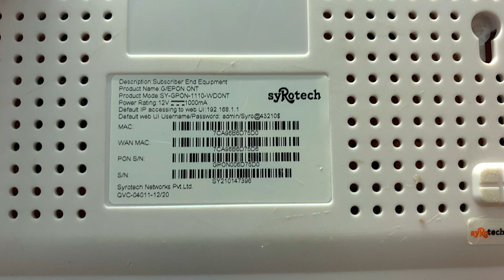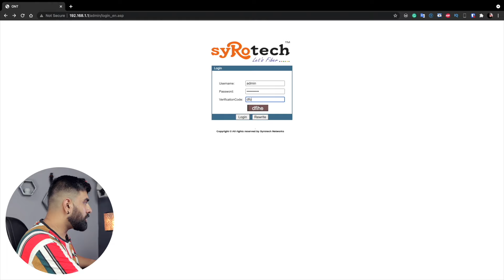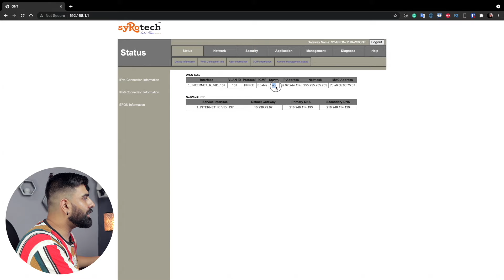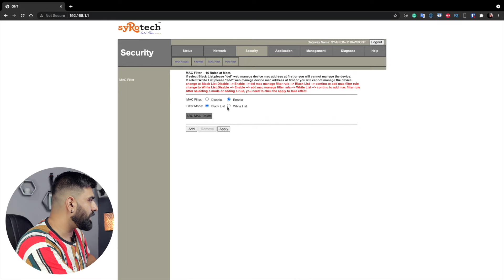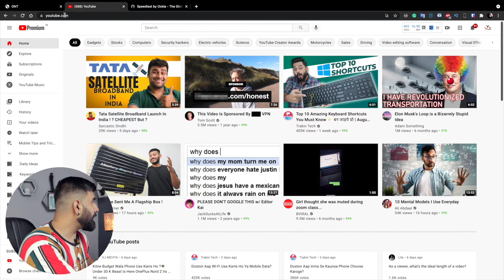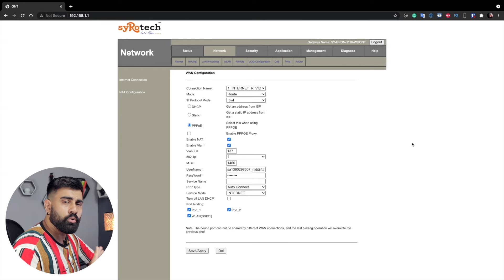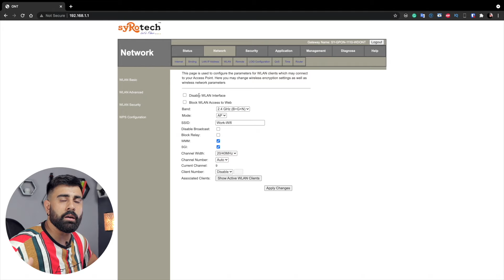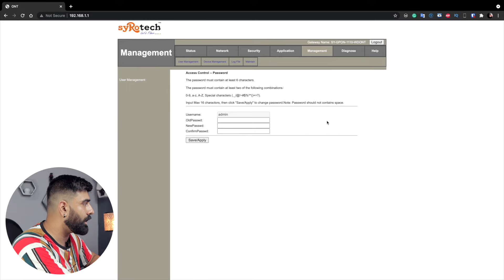Syrotech Router Configuration || How To Configure BSNL FTTH ONU/ONT Router/Modem (2022) [in Hindi]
Syrotech Epon/GPon ONU ONT Router has been always a favourite for the BSNL FTTH Fiber vendors. This router allows the optical fibre connection to be used at home. This video will cover all the basics of the router configurations. Watch this video to the end to learn more.

TIMESTAMP -

00:00 - Intro
00:18 - Where to find Username and Password?
01:12 - Logging into Syrotech Web Interface.
01:49 - Web UI Homescreen
02:20 - WAN Connection Info
02:35 - User Information
03:13 - Mac Filter
04:16 - WAN Access
04:57 - Network WAN Configuration
05:30 - WLAN Basic
06:15 - WLAN Security
07:22 - Management
07:57 - How to reset my Sytrotech Modem/Router
08:42 - Outro